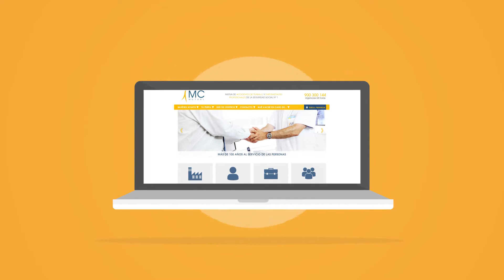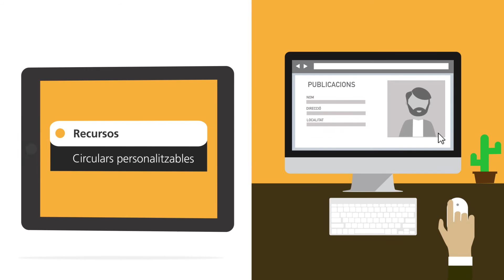MC MUTUAL. Àrea Privada per a Assessors Laborals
Si ets assessor laboral tens moltes avantages en l'Àrea Privada de la web de MC MUTUAL. Descubreixe·les en només 2 minuts